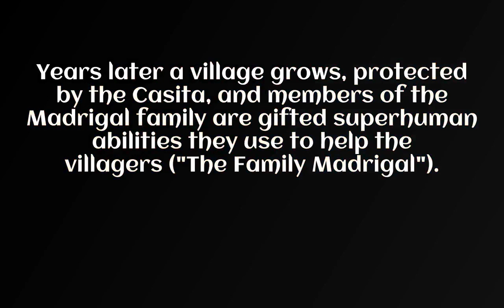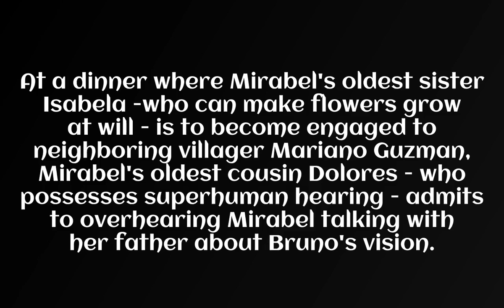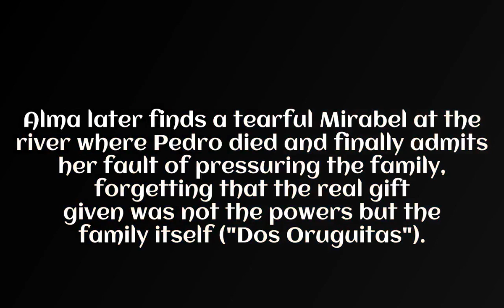Encanto Full Movie Explained.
Ignore:
encanto trailer,
encanto full movie,
encanto songs,
encanto trailer hindi,
encanto full movie in hindi dubbed,
encanto trailer tamil,
encanto review,
encanto trailer telugu,
encanto all songs,
encanto all you,
encanto all songs in hindi,
encanto all you full song video,
encanto antonio gets his gift,
encanto all songs in order,
encanto all songs vevo,
encanto antonio mirabel,
encanto a magical world,
encanto a miracle,
encanto a tale of three sisters,
encanto a miracle is you,
reaction a encanto,
encantou a quebrada,
encanto colombia,
encanto family madrigal,
encanto bruno,
encanto bruno song,
encanto behind the scenes,
encanto but just dolores,
encanto but it's just antonio,
encanto bruno scene,
encanto bruno returns,
encanto behind scenes songs,
encanto b roll,
encanto b,
b.o encanto,
encanto clips,
encanto camilo,
encanto cast,
encanto cartoon full movie in hindi,
encanto cartoon,
encanto characters,
encanto climax,
cookie swirl c encanto,
encanto c,
encanto disney,
encanto disney movie,
encanto dolores,
encanto disney full movie in hindi,
encanto disney trailer,
encanto disney full movie in english,
encanto disney plus,
encanto deleted songs,
d'encanto,
trailer de encanto,
pelicula de encanto,
el encanto de corazon,
resumen de encanto,
chansons de encanto,
musica de encanto,
encanto de amazonas,
encanto ending,
encanto explained,
encanto ending scene,
encanto explained in hindi,
encanto else can do lyrics,
encanto ending song,
encanto explained in tamil,
encanto ending song all you,
el encanto,
el encanto trailer,
el encanto songs,
el encanto y la inspiración de tejer,
el encanto del aguila,
el encanto cabo san lucas,
el encanto de corazon 2021,
encanto full movie tamil,
encanto full movie in english,
encanto full movie part 1,
encanto full songs,
encanto full movie telugu,
encanto f,
encanto gacha,
encanto gacha react,
encanto gift,
encanto gacha life,
encanto gift ceremony,
encanto gaming,
encanto good to most heroic,
encanto grandma,
encanto g,
encanto hindi,
encanto hindi trailer,
encanto hindi full movie,
encanto hindi dubbed,
encanto hernando,
encanto hindi dubbed movie download,
encanto hotstar,
encanto hindi songs,
encanto in hindi,
encanto isabela,
encanto in tamil,
encanto in hindi full movie,
encanto isabela song,
encanto in telugu,
encanto isabela and mirabel,
encanto interview,
encanto i don't sound like that,
encanto i know,
encanto i'm the strong one,
encanto i'm not fine,
encanto i need you,
encanto i don't sound like that camilo,
encanto i'm losing my gift,
encanto i need a miracle,
encanto japanese,
encanto julieta,
encanto jaby,
encanto japanese trailer,
encanto jaguar,
encanto julieta peppa and bruno,
encanto jeremy jahns,
encanto jukebox,
encanto j'attends le miracle,
encanto j balvin,
encanto j'attends mon miracle,
encanto j'attends le miracle clip,
encanto karaoke,
encanto kiss,
encanto korean,
encanto kiss scene,
encanto know,
encanto keyboard,
encanto karaoke what else can i do,
encanto karaoke we don't talk about bruno,
rated k encanto,
encanto last scene,
encanto luisa song,
encanto last song,
encanto luisa,
encanto lyrics,
encanto lin manuel miranda,
encanto lego,
encanto last part,
el encanto de lola,
encanto l'incroyable famille madrigal,
encanto movie,
encanto movie in hindi,
encanto movie explained in hindi,
encanto movie songs,
encanto movie trailer,
encanto movie review,
encanto movie songs in hindi,
encanto movie clips,
me encanta,
me encanta song,
me encanta este,
me encanta la gasolina,
me encanta este song,
me encanta esta vida,
me encanta remix,
me encanta movie,
encanto new trailer,
encanto new clips,
encanto no one has to know,
encanto new,
encanto nothing is wrong,
encanto november 24 2021,
encanto new song,
encanto names,
el encanto full movie,
encanto official trailer,
encanto on crack,
encanto ott release date,
encanto official trailer in hindi,
encanto opening scene,
encanto ost,
encanto on disney+,
encanto on disney plus,
o encanto filme completo dublado,
o encanto magnificos,
o encanto disney,
o encanto das fadas,
o encanto filme completo,
encanto pressure song,
encanto part 1,
encanto pressure spanish,
encanto powers,
encanto pressure,
encanto public review,
encanto pronunciation,
encanto p,
encanto quotes,
encanto quiz,
encanto que mas puedo hacer,
encanto quitter,
encanto queer,
encanto que sais je faire d'autre,
encanto que mais vou fazer,
encanto queso,
que encanto tienen tus ojos,
q eres un encanto de mujer,
encanto reaction,
encanto release date,
encanto review in tamil,
encanto reacts to bruno,
encanto release date in india,
encanto review in hindi,
encanto reacts mirabel,
r.fiitu encanto criminal,
encanto songs we don't talk about bruno,
encanto songs lyrics,
encanto songs what else can i do,
encanto soundtrack,
encanto songs in hindi,
encanto scenes,
encanto surface pressure,
encanto st,
disney's encanto,
encanto tamil,
encanto tamil review,
encanto trailer reaction,